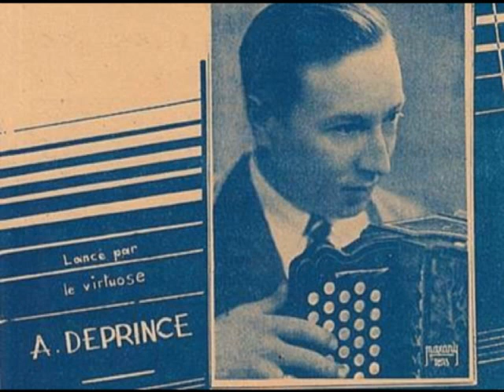La rose noire Orchestre musette Adolphe Deprince